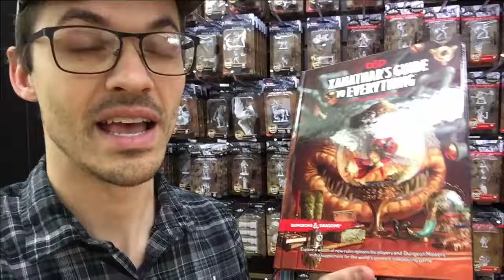What's Up Wednesday! 12/20/2107